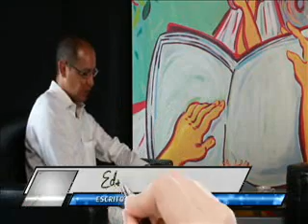SERES DE PALABRAS - Katya Adaui - 2da. Parte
Entrevista de Edson Hurtado a la escritora Katya Adaui en el programa #‎SeresDePalabras de Tvculturas Bolivia, el canal del Ministerio de Culturas del Estado Plurinacional de Bolivia.